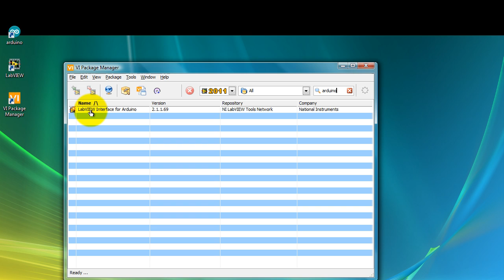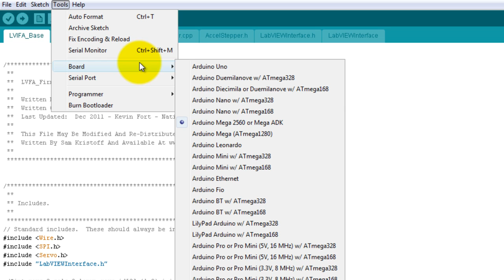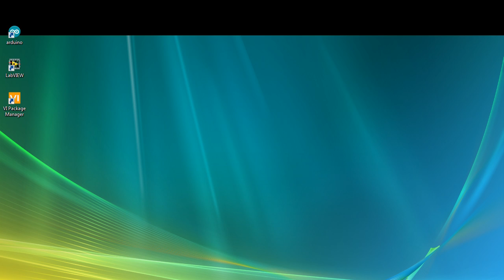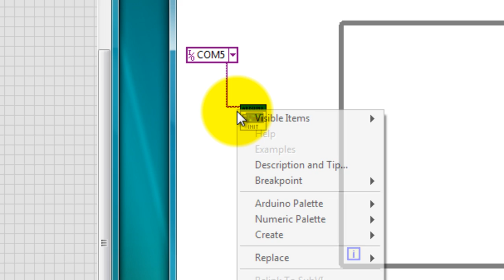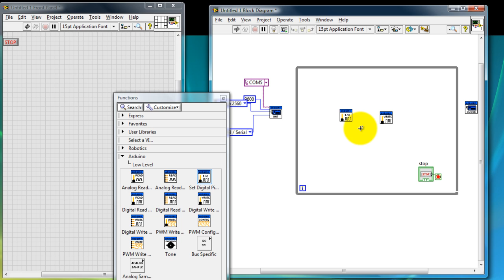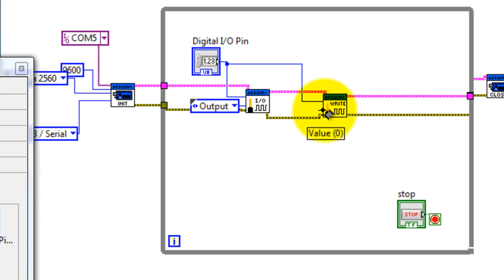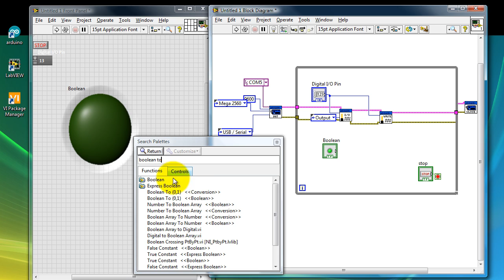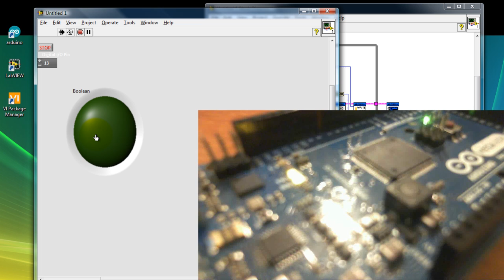How To Program The Arduino With LabVIEW Tutorial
Program the Arduino from LabVIEW. VI package manager installation instructions. Turn on arduino led with labview vi.